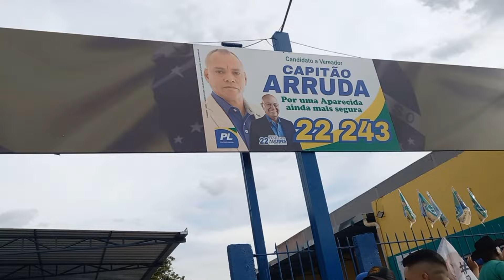PRIMEIRA VEZ EM UMA CARREATA COM FOFÃO,CHIQUINHA E MASKARA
Canal do fofão nosso amigo👉 @Fofão062